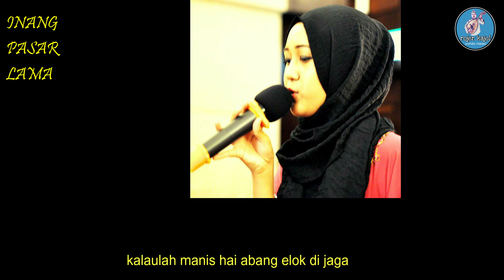INANG PASAR LAMA (BAYON) cover by LFT MUDA IKA & ROJER KAJOL feat ORKESTRA MELAYU MBPJ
Persembahan Festari 2018 - Orkestra Majlis Bandaraya Petaling Jaya (MBPJ) dibawah pimpinan konduktor Yuzaifullah Mohd Yusof.